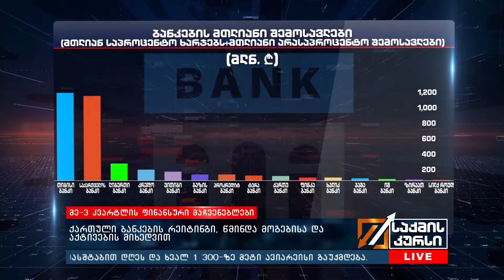საქმი კურსი - 07.11.2019 - გადაცემა სრულად